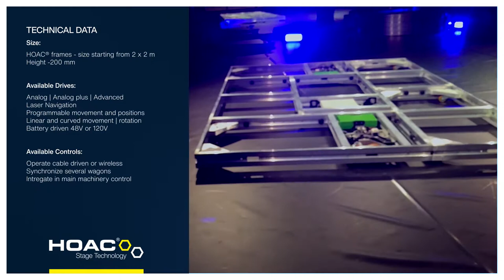Stage Wagon (Carras Móviles) - Pascualin Estructures / HOAC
Carras Móviles con batería  Green pack.